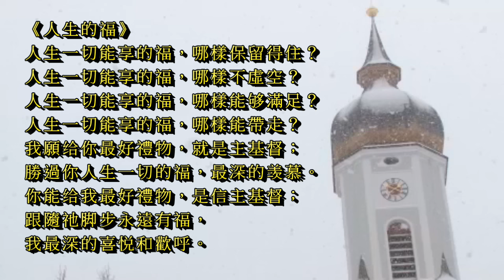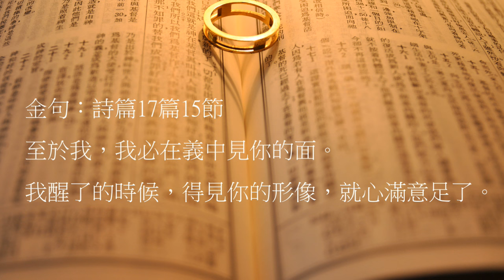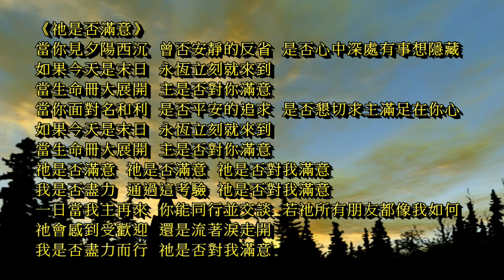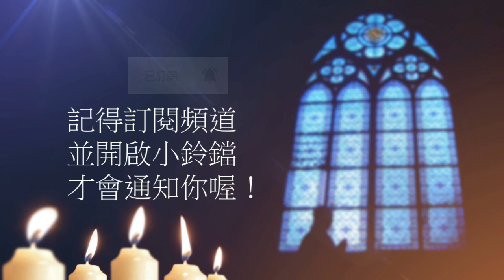曠野嗎哪-大衛的滿足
金句：詩篇17篇15節

請我們一起禱告：

「主啊，讓我們深思我們是否能討你喜悅，讓你滿意；是否能夠安然歡喜地向你交帳，能否安然見你。你為愛你的人所預備的，是眼睛未曾看見，耳朵未曾聽見，人心也未曾想到的。我們在這世界外體雖然毀壞，內心卻一天新似一天，因為你是我們永遠的福分，又是我們心裡的力量。幫助我們同有一個心志，為所信的福音齊心努力。願你看見自己勞苦的功效就心滿意足，而我們分享你的喜悅，分享你的喜樂，永遠與你同在。我們把榮耀頌讚都歸給你。禱告祈求奉耶穌基督的聖名，阿們。」